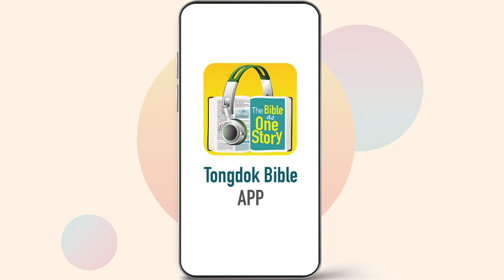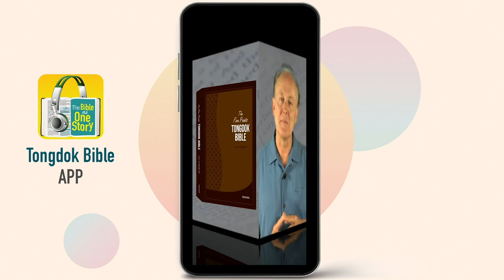Tongdok Bible | Day 97 | 1Samuel 22, Psalm 52 | New Political Power Group of 400 | Dr.Byoungho Zoh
Tongdok Bible | Day 97 (1Samuel 22, Psalm 52)

New Political Power Group of 400
David who ran away to Moab returned to Judah in obedience to God, while Saul's eyes were blinded due to greed for power.